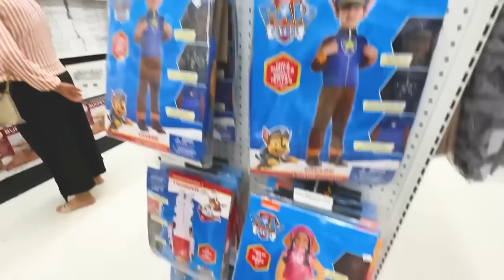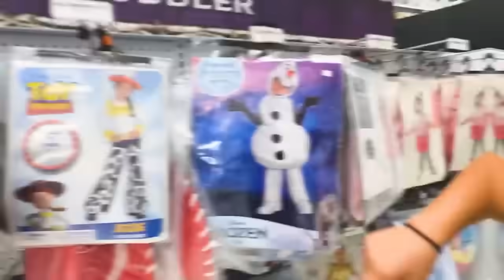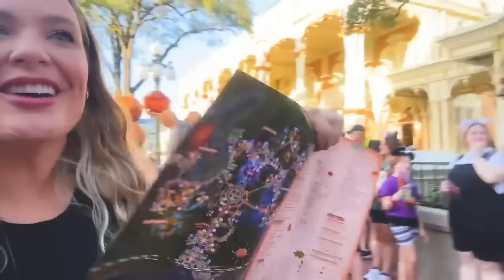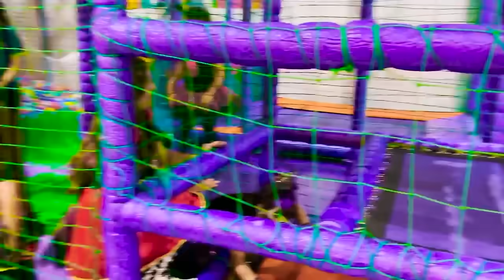Escolhendo fantasias de Halloween nos Estados Unidos compilação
O vídeo de hoje é